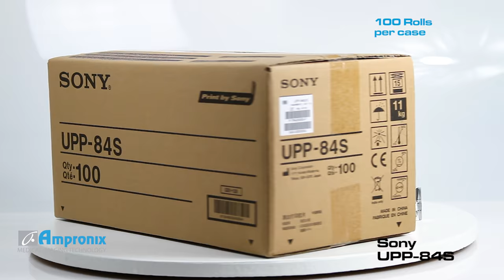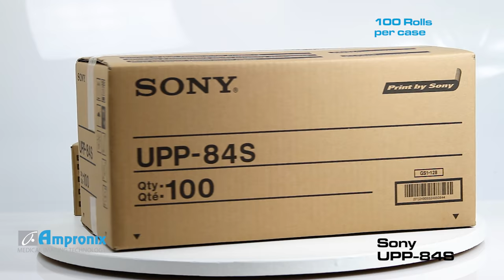Sony UPP-84S (UPP84S) Printing Paper Sales | Service | Repair | Exchange | Replacement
Sony UPP-84S (UPP84S)  is available for sales service repair replacement and exchange today!

It features Standard "A7" printer paper for use with the UP-D711MD printer. 112 sheets per roll, 10 rolls per box, 2.9" x 4.1" per sheet.